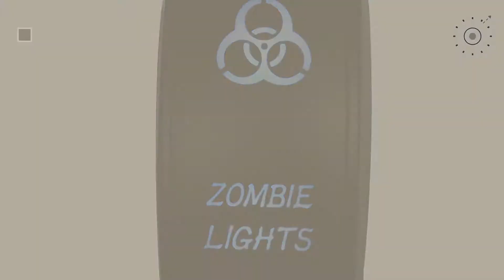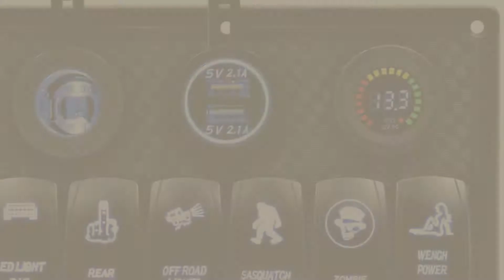Zombie Light Switch // Popular Zombies Trends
- New! 2019 Black Friday / Cyber Monday Toggle Deals and Updates.

Black Friday / Cyber Monday MicTuning MIC-LSZ1, 5 Pin Zombie Rocker Switch On-Off LED Light 20A 12V, Blue by MicTuning

Black Friday / Cyber Monday Cllena ZOMBIE LIGHTS Rocker Switch ON-OFF Blue LED Light 20A 12V 5pin by Cllena

Black Friday / Cyber Monday QUNQI STAR 5 pin Laser Backlit Rocker Switch ZOMBIE LIGHTS 20A 12V On/off LED Light Toggle by QUNQI STAR

Black Friday / Cyber Monday MicTuning MIC-LSK1 Zombie Lights Symbol Rocker Switch On-Off LED Light, 20A, 12V, Blue by MicTuning

Black Friday / Cyber Monday DJI4x4 Zombie Lights Rocker Switch Laser Light Button Rocker Toggle Switch 5 Pins Blue by DJI 4x4

Black Friday / Cyber Monday E Support Car Red LED Zombie Light Toggle Switch by E Support

Black Friday / Cyber Monday FXC Waterproof Marine Boat Rocker Switch Panel 6 Gang With 4.2A Dual USB Slot Socket + by FXC